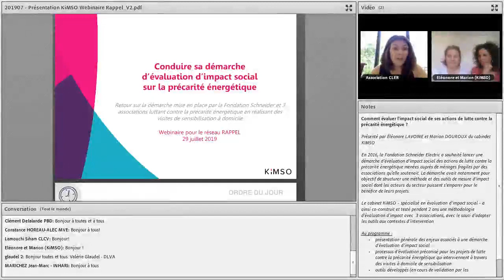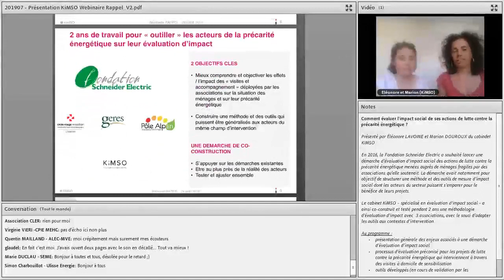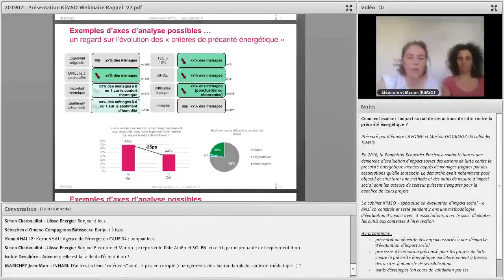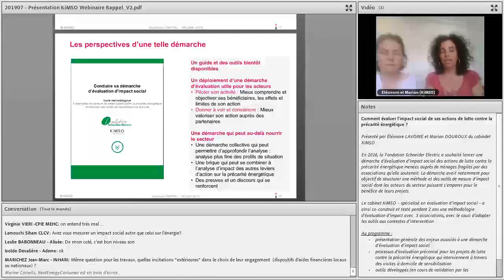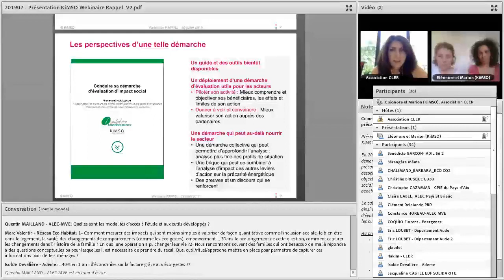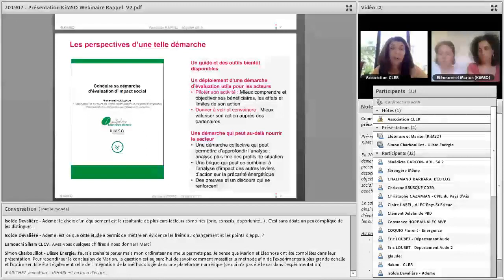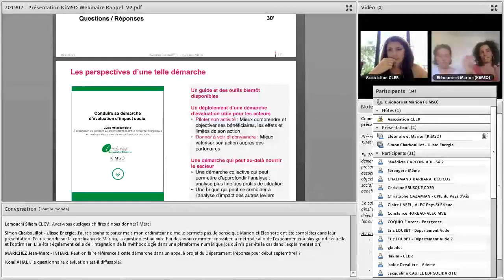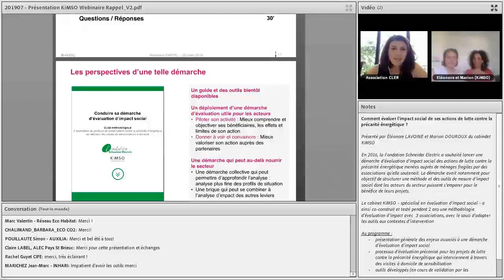Webinaire RAPPEL n°30 - Comment évaluer l'impact social de ses actions de lutte contre la précarit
En 2016, la Fondation Schneider Electric a souhaité lancer une démarche d’évaluation d’impact social des actions de lutte contre la précarité énergétique menées auprès de ménages fragiles par des associations qu’elle soutenait. Trois associations se sont ainsi mobilisées pour participer à cette initiative (LogisCité - Croix Rouge Insertion à Paris, le GERES à Marseille, et le pôle Alp’En à travers son projet ULISSE à Grenoble). Le CLER a également été mobilisé.

La démarche avait notamment pour objectif de structurer une méthode et des outils de mesure d’impact social dont les acteurs du secteur puissent s’emparer pour le bénéfice de leurs projets.

Le cabinet KiMSO – spécialisé en évaluation d’impact social – a ainsi co-construit et testé pendant 2 ans une méthodologie d'évaluation d'impact avec ces 3 associations, avec le souci d'adapter les outils aux contextes d’intervention (questionnaire, outil de traitement de donnée). Un guide méthodologique a été produit suite à cette démarche, avec pour objectif d'appuyer les porteurs de projets similaires dans leur propre étude d’impact social.
Le Cabinet KiMSO vous présentera lors de ce Webinaire les résultats de cette démarche ainsi que ses principaux enseignements pratiques.

Au programme :

- présentation générale des enjeux associés à une démarche d’évaluation d’impact social
- processus d’évaluation préconisé pour les projets de lutte contre la précarité énergétique qui interviennent à travers des visites à domicile de sensibilisation
- outils développés (en cours de validation par les associations partenaires du projet) et exemples d’analyse d’impact possibles